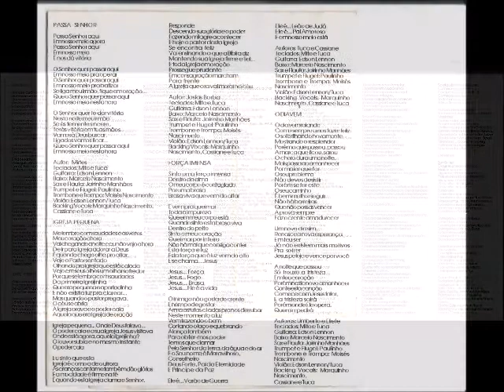Cassiane 1994 Puro Amor Puro Amor Playback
Cantor: Cassiane

Álbum: Puro Amor

Gravadora: MK Publicitá

Ano: 1994

FICHA TÉCNICA

GRAVADO:
Studio HYT na Primavera de 94

GRAVAÇÃO E MIXAGEM:
Ernani Maldonado

MIXAGEM:
Jairinho Manhães
Cassiane

PRODUÇÃO MUSICAL, ARRANJOS E REGÊNCIA:
Jairinho Manhães

PARTICIPAÇÃO ESPECIAL NA MÚSICA “CULTO DOMÉSTICO”:
Dupla Nascimento e Silva

PRODUÇÃO:
MK Publicitá

FAIXAS “1, 2, 3, 4, 5, 6, 7, 8, 9, 10”:

BACKING VOCAIS:
Valéria Roberta (Banda Rhema)
Kátia
Cassiane
Jairinho Manhães
Robson
Rosivaldo
Edilson Maia

SAX:
Jairinho Manhães

SAX SOPRANO:
Jairinho Manhães

TRUMPETE:
Dum Dum

TROMBONE:
Marcão

TECLADOS:
Tutuca Borba
Jorge Aguiar
Jairinho Manhães

BAIXO:
David de Moura
Marcelo Victor

GUITARRA:
Franz Junior

VIOLAS:
Franz Junior

VIOLÃO:
Franz Junior

FLAUTAS:
Jairinho Manhães

VIOLINOS:
Orquestra Sinfônica Brasileira
Helena Iavelberg Buzack
Oscar Ignácio Durán Outes
Luzer David Machtyngler
Ivan Sergio Nirenberg
Jaques Nirenberg

FLUGUEL:
Dum Dum

ACORDEON:
Marcos Farias

FAIXAS “11, 12, 13, 14, 15”:

BACKING VOCAIS:
Marquinhos Nascimento
Cassiane
Tuca

SAX:
Jairinho Manhães

TRUMPETE:
Paulinho

TROMBONE:
Moisés Nascimento

TROMPA:
Moisés Nascimento

TECLADOS:
Mito
Tuca

BAIXO:
Marcelo Nascimento

GUITARRA:
Edson Lennon

VIOLÃO:
Edson Lennon
Tuca

FLAUTAS:
Jairinho Manhães

FLUGUEL:
Paulinho